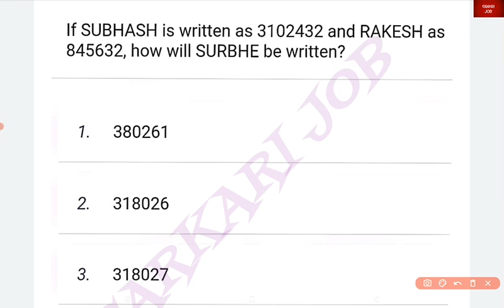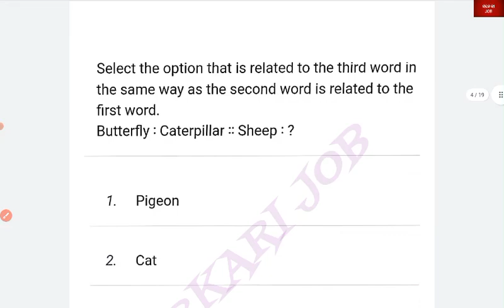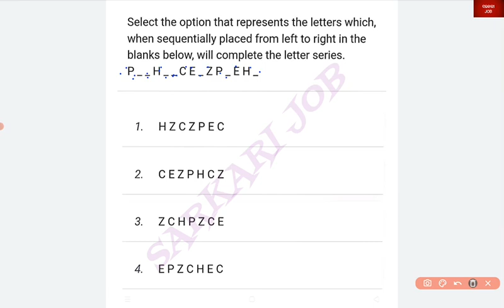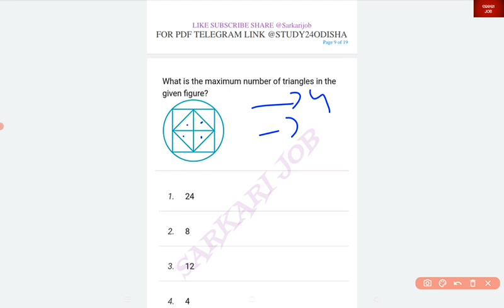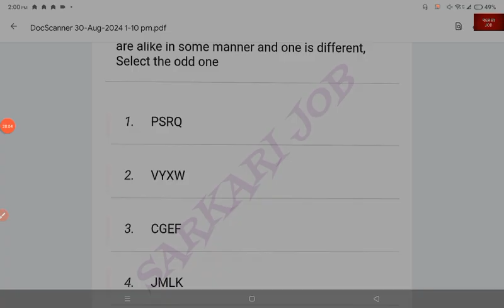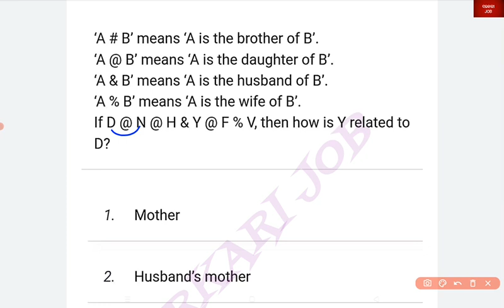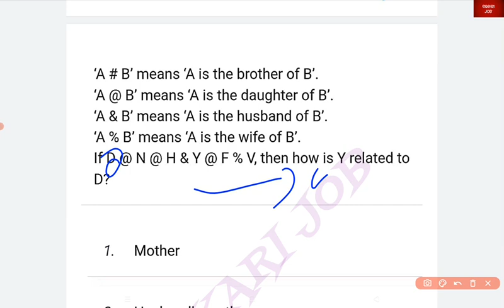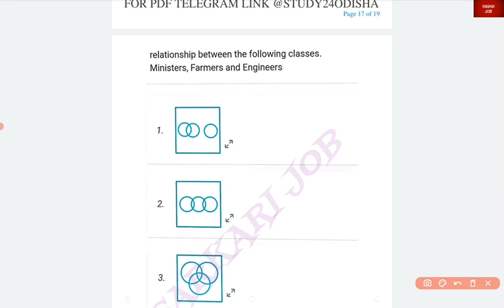OSSSC RI REASONING TEST ll RI ARI SFS II MOST EXPECTED